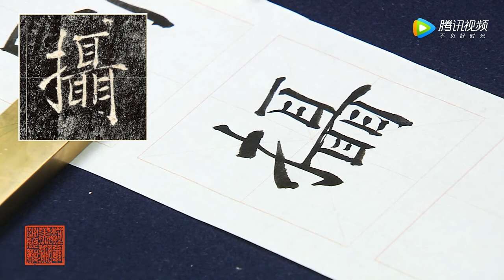中國書法 Chinese Calligraphy - 程志宏之褚遂良《雁塔圣教序》通临第022讲